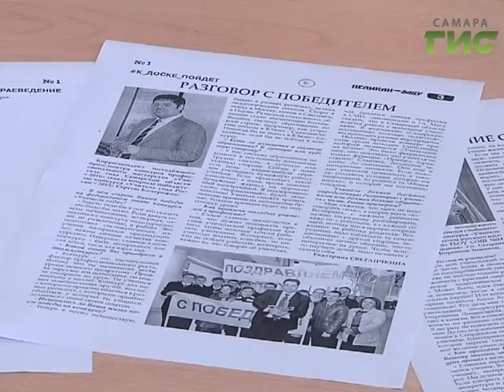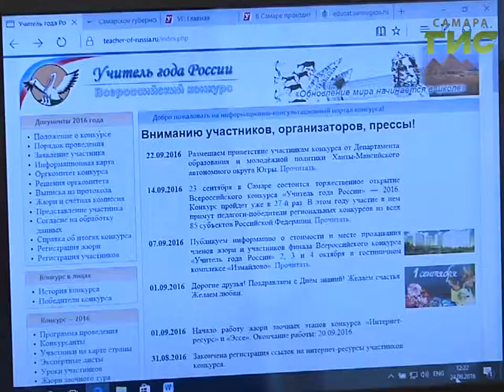Начал работу детский пресс-центр конкурса "Учитель года- 2016"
Конкурс учитель года- 2016 глазами детей. На площадке 41-ой школы начал работу детский пресс-центр конкурса. Российский этап  стартовал в пятницу, в Самаре,  здесь же определят пять финалистов. Их имена будут известны 1 октября. Абсолютного победителя объявят в Кремле.